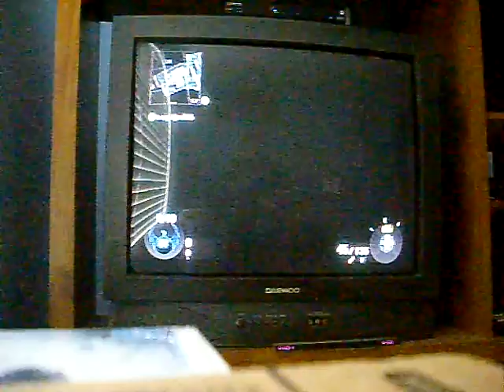Attempting a fake glitch